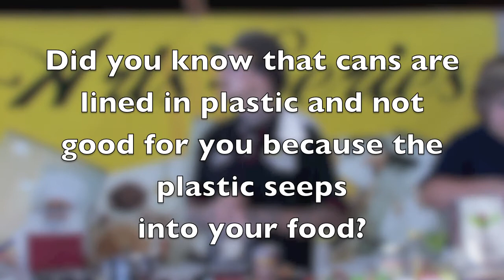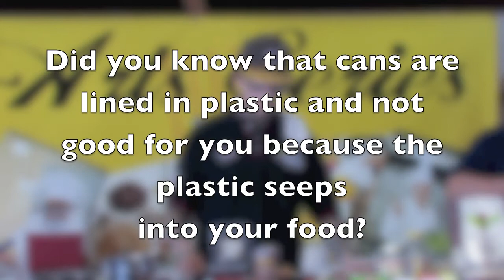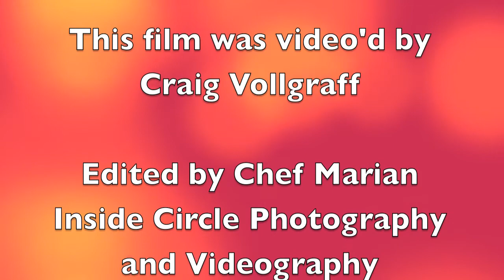Dylan Live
Sous Chef Dylan on stage with Chef Marian at The Del Mar Fairgrounds, 2014